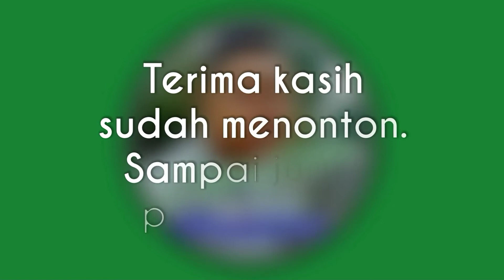Acara Resepsi Pernikahan Jajang & Evie Di Balangko Kuningan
Mengabadikan moment acara keluarga di Balangko, Kuningan, Jawa Barat.